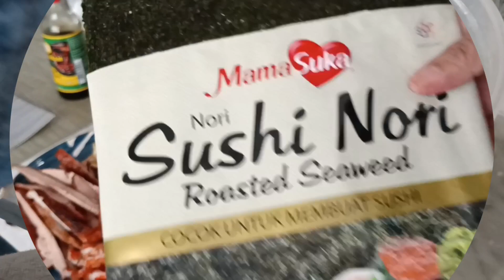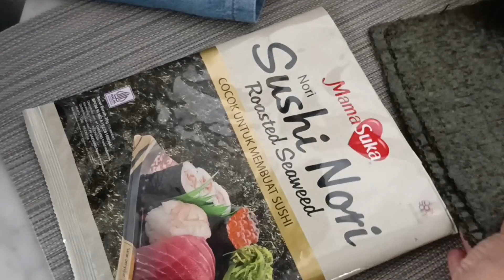Sushi buat sendiri gak perlu ke restoran mahal. Sangat mudah!!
Sushi banyak macamnya, salah satunya adalah yg kita buat kali ini yakni Maki Sushi. Maki sushi adalah jenis sushi yang sering kita jumpai di Indonesia, biasanya disebut juga dengan norimaki. Ciri khas norimaki, yaitu bentuknya bundar diisi dengan aneka lauk, seperti irisan timun, salmon, daging sapi, telur, seafood, sayuran, buah alpukat, dan lainnya. Semua lauknya dibalut nasi yang telah dibumbui dengan cuka beras, kemudian pada bagian paling luarnya dibungkus nori atau rumput laut kering khas Jepang.

Sekilas, norimaki mirip dengan kimbap yang ada di Korea dari segi fisik dan isiannya, namun kimbap nasinya dicampur minyak wijen, bukan cuka seperti pada sushi khas Jepang. Selain itu, cara makan sushi adalah dengan dicocol pasta wasabi dan kecap asin khas Jepang.